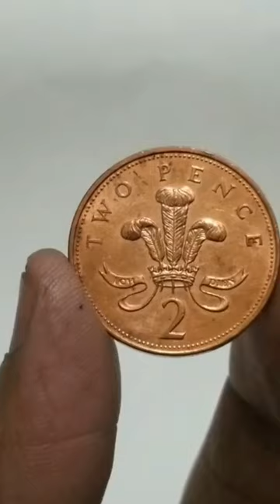United Kingdom Two Pence worthy money coins view at Asim Hobbies and Earning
Today's shorts video of United Kingdom Queen Elizabeth two Pence worthy money coins.

To search video and information just writte @asimcoins